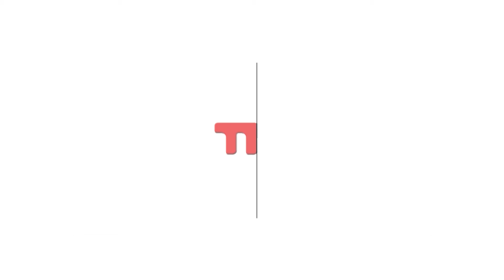Patrícia Alvim Convida l Entenda por que o aroma faz toda a diferença em um ambiente